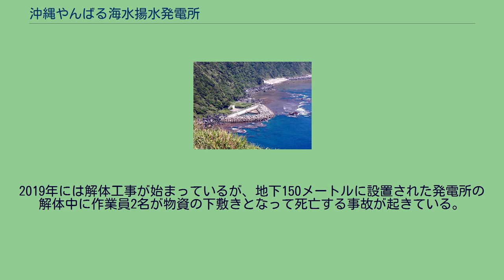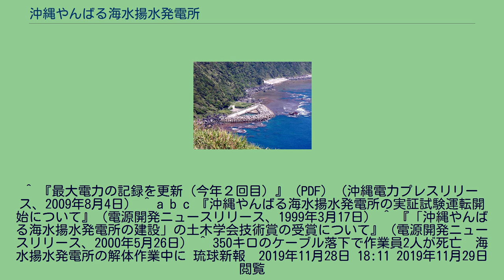沖縄やんばる海水揚水発電所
太平洋に面する取水放水口。
ここから205メートル内陸側の地下空間まで管路が延びており、そこに水車と発電機が設置されている。
上部調整池は水車より更に約300メートル内陸側にあり、この写真には写っていない。
沖縄やんばる海水揚水発電所（おきなわやんばるかいすいようすいはつでんしょ）は、沖縄県国頭郡国頭村にある電源開発の水力発電所。
世界初の海水揚水発電所で、最大出力は30,000キロワット。
売電価格が商業ベースに乗らず2016年7月19日付けで沖縄電力への売電交渉が不調に終わり、廃止された。
この発電所は、太平洋を下池、人工の上部調整池を上池として、海水を利用した純揚水発電を行う世界初の施設。
水圧管路、水車、発電機は全て地下に設置されている。
有効落差は136メートル、最大流量は26立方メートル毎秒である。
この発電所の最大出力30,000キロワットは、2009年（平成21年）8月3日に記録された沖縄本島の最大電力1,409,000キロワットの約2.1%である。
調整池を満水にすると、30,000キロワットの出力を6時間継続できた。
沖縄本島の東海岸から約600メートル、標高約150メートルの台地の上に上部調整池が作られた。
調整池は、最大幅252メートル、深さ25メートルの八角形状で（正八角形ではない）、有効貯水量は564,000立方メートルであった。
海水が漏出するのを防ぐため、調整池はゴムシートで覆われた。
調整池には海水魚が棲息していた。
調整池の底と水車とを結ぶ水圧管路には、海水に腐蝕されにくく、また海生生物が付着しにくいFRP管が使用された。
水車は、海水による腐蝕に強いオーステナイト系ステンレス鋼製が用いられた。
発電所と国頭郡大宜味村にある沖縄電力大保変電所との間は、延長約18キロメートルの送電線（66,000ボルト、1回線）で結ばれており、火力発電所の夜間余剰電力を使用して揚水が行われていた。
資源エネルギー庁の委託を受けて、電源開発が1990年（平成2年）3月から建設着工された。
1999年（平成11年）3月16日から実証試験運転開始。
発電所の建設について、電源開発は平成11年度の土木学会技術賞を受賞している。
建設費320億円は国が負担した。
5年間の実証試験運転の後、2004年（平成16年）より電源開発が発電運転を行った。
沖縄電力は電源開発と2014年までの契約を結び、海水揚力発電の緊急時対応能力など研究データを収集していたが、沖縄電力側にとっては当施設が無くなっても電力需給には影響はなく、また日中の売電価格の商業ベースに乗せられる価格にはならず。
沖縄電力との契約は2016年7月で打ち切りとなった。
施設は2014年に国から電源開発に払い下げられていたが、電源開発は施設の廃止を決定した。
2019年には解体工事が始まっているが、地下150メートルに設置された発電所の解体中に作業員2名が物資の下敷きとなって死亡する事故が起きている。
^ a b c 大本和弘「現場を訪ねて 沖縄海水揚水建設所 自然にやさしく」『土と基礎』（42巻10号pp. 47–50、1994年10月） ^ a b c d e f g h i 国頭村の揚水発電所廃止　電源開発、世界初の海水利用施設　沖電への売電交渉不調 琉球新報 2016年7月26日　同日閲覧 ^ a b c d e f 澁谷容子、石村陽介「学生が行く今月の土木日本一 第4回 世界初の海水揚水発電所 沖縄やんばる海水揚水発電所」 (PDF) 『土木学会誌』（95巻3号pp. 34–35、2010年3月）
^ 『最大電力の記録を更新（今年２回目）』 (PDF) （沖縄電力プレスリリース、2009年8月4日） ^ a b c 『沖縄やんばる海水揚水発電所の実証試験運転開始について』（電源開発ニュースリリース、1999年3月17日） ^ 『「沖縄やんばる海水揚水発電所の建設」の土木学会技術賞の受賞について』（電源開発ニュースリリース、2000年5月26日） ^ 350キロのケーブル落下で作業員2人が死亡　海水揚水発電所の解体作業中に 琉球新報　2019年11月28日 18:11 2019年11月29日閲覧